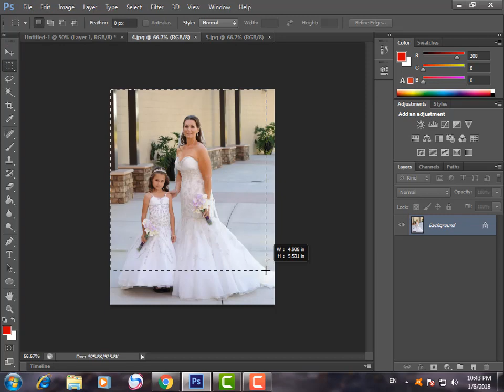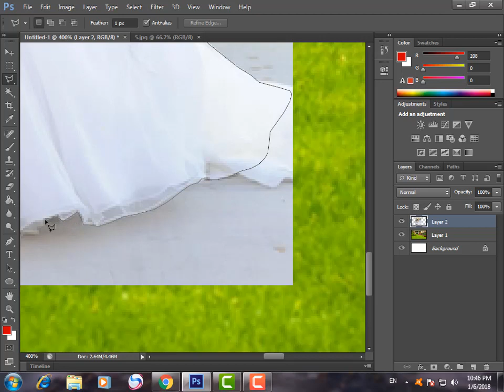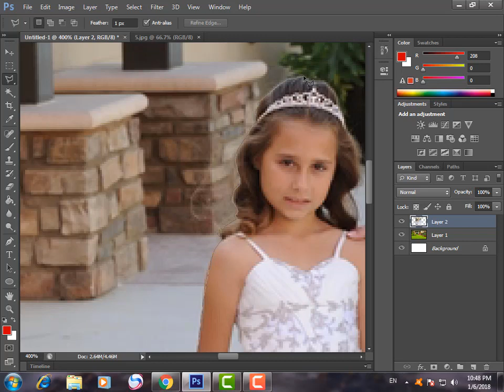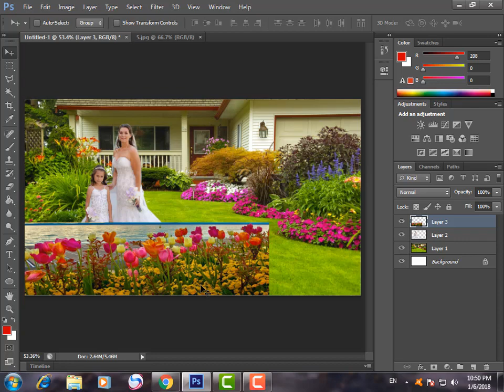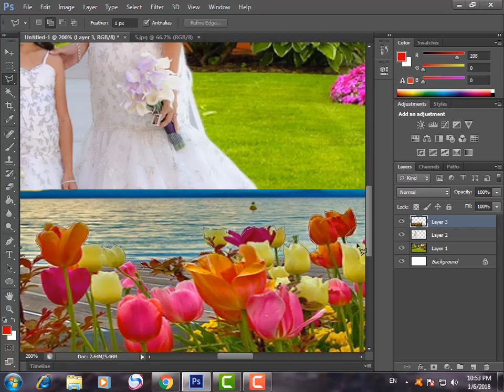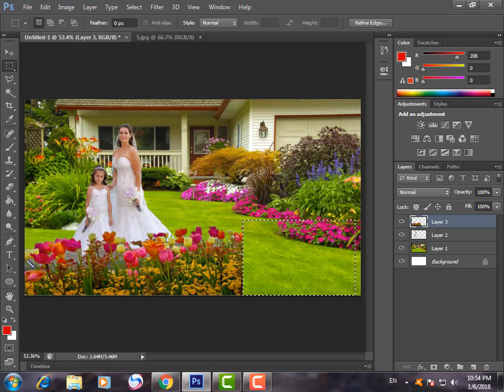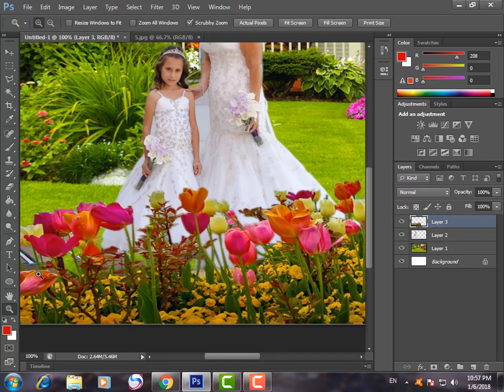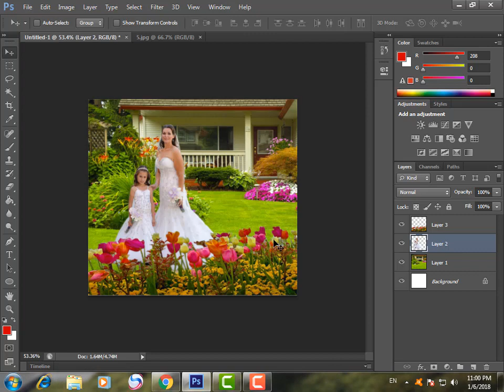photoshop remove picture background | photoshop change picture background tutorial in cs6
photoshop remove picture background and change picture background tutorial in this tutorial you can learn two technique.first in photoshop you can learn how you remove a picture backgroung then second how you can change a picture background with very easy technique.